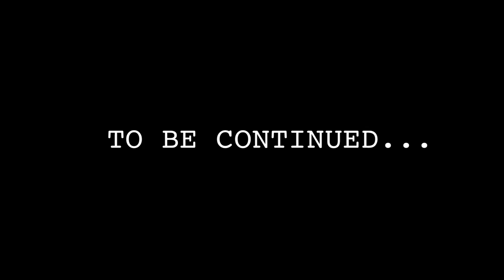Who Deserves A Blenz? - Episode 1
WIN FREE Blenz Coffee for an entire YEAR! Watch this hidden camera video as Stunt Buxx host, Crazy Mike, tries to convince Blenz customers out of their drink order and into a Signature Shaken Iced Tea.